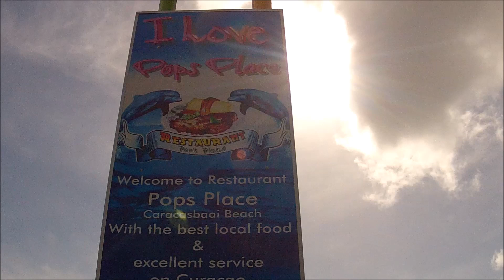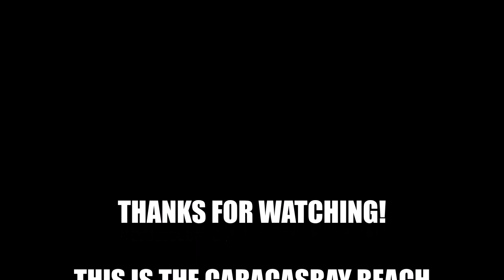Caracasbaai Curacao Vacation GoPro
Caracas bay is a beach located at the east side of the Caribbean island of Curacao. Caracas bay is also known as Caracasbaai. This is a great snorkel / snorkeling and scuba dive spot.

Do you like to travel ? Book now a holiday vacation to Willemstad Curacao!
Curaçao is a unique Caribbean island paradise.
The native language of Curacao is Papiamentu ( Aruba Papiamento )

Hou jij van reizen ? Boek nu een vakantie naar Willemstad Curacao!